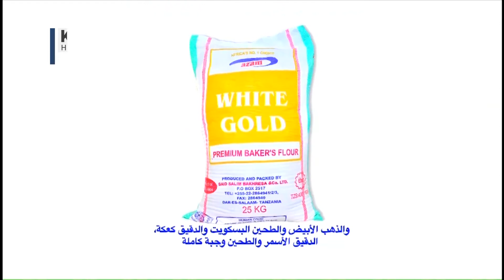LIVE : ASUBUHI NJEMA 24 JAN 2021 MIMBARINI . 10 APRIL 2020 . ABUBAKAR ALI . AFRICA TV2